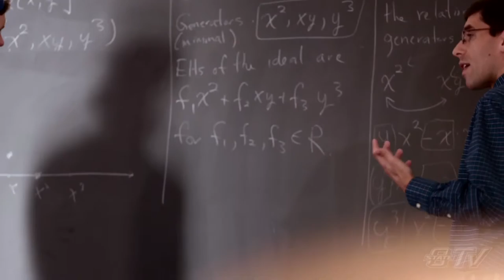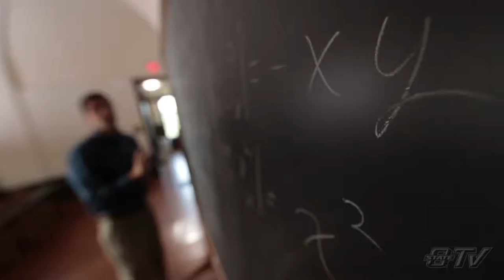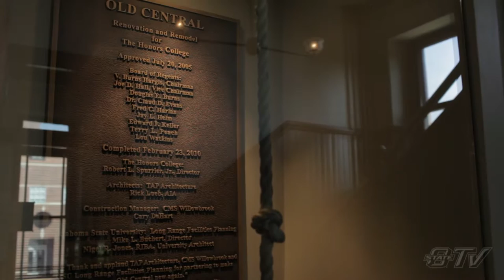Honors College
A look inside the Honors College (original airdate:  9/25/12)